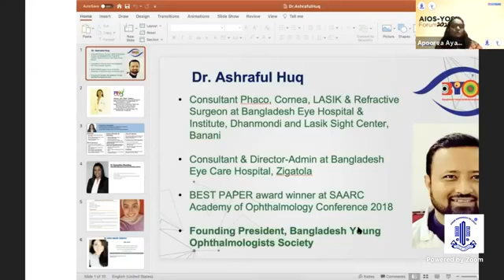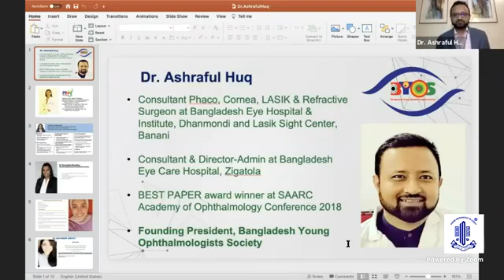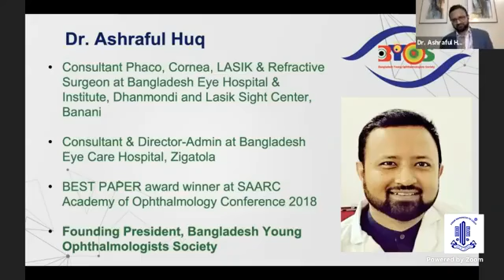AIOS-YOSI Forum 2021- YO trailblazers of the World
AIOS-YOSI Forum 2021...
Thank you YOSI friends for arranging such a great meeting... 🤝👍👁️